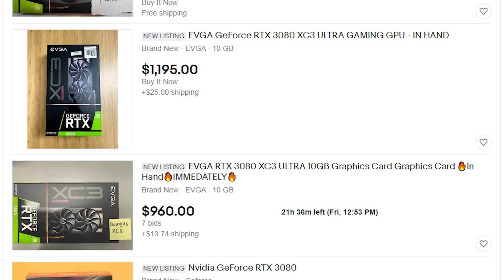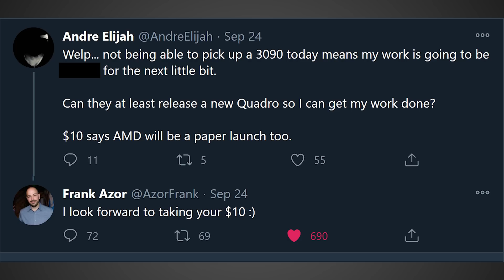Big Navi Stock vs RTX 3080 & 3070 - AMD's RX 6000 Opportunity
With the RTX 3080 and 3070 having such low levels of availability, AMD has a major opportunity to sell loads of Big Navi RX 6800XT and 6800 graphics cards as long as they can get enough stock. The question is, will AMD be able to produce enough RX 6000 graphics cards to meet demand.

FULL DISCLOSURE
END DISCLOSURE